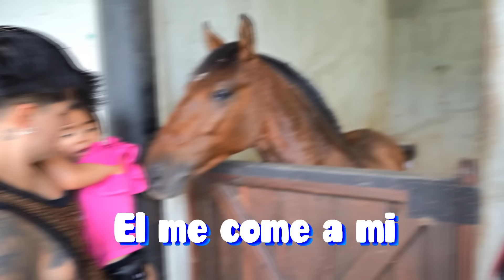SALOMÉ MONTA A CABALLO POR PRIMERA VEZ😱😭 Carlos & Adri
SALOMÉ ME PIDIO MUCHO QUE QUERIA MONTAR UN CABALLO HASTA QUE LLEGO EL DIA...😂